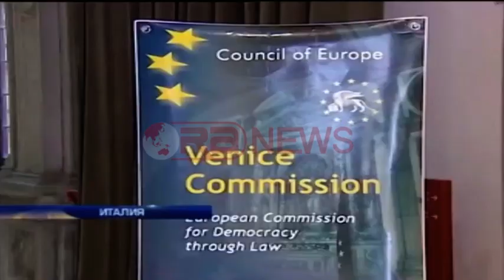Rama dhe Meta 3 orë takim për reformën në drejtësi, në fund shtrëngojnë duart- Ora News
Reforma në drejtësi ka tejkaluar kohëzgjatjen e takimeve të përjavshme të koalicionit të majtë, që për shkak të Krishtlindjeve u zhvendosën për këtë të shtunë.
Për më shumë se tre orë, kryeministri Eid Rama, kreu i Kuvendit Ilir Meta, Ministri i Drejtësisë Ylli Manjani dhe krerët e grupeve parlamentare qëndruan në vilën 30, për të diskutuar mbi ndryshimet që duhet të pësojë drafti u Komisionit të posaçëm pas opinioneve të ardhura nga Komisioni i Venecias.
Ilir Meta dhe Edi Rama u shfaqën optimistë, për finalizimin konsensual të reformës në drejtësi.